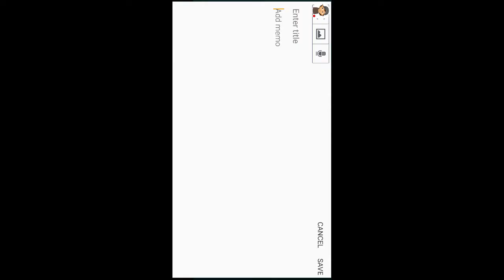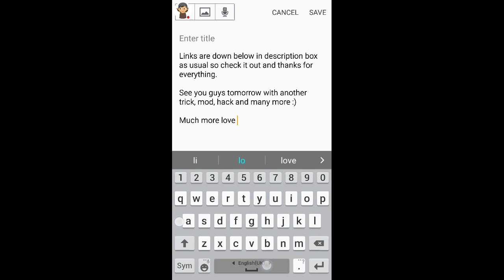8 BALL POOL FREE COINS LINKS NEW 2017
▬▬▬▬▬▬▬▬ஜ۩۞۩ஜ▬▬▬▬▬▬▬▬▬▬▬▬▬
▓▬▓▓▒▒▒░░░ Open This Description ░░░▒▒▒▓▓▓
▬▬▬▬▬▬▬▬▬▬▬ஜ۩۞۩ஜ▬▬▬▬▬▬▬▬▬▬▬▬

8 ball pool,
8 ball pool hack,
8 ball mjg space age pimpin,
8 ball pool trick shots,
8 ball eazy e,
8 ball pool cheats,
8 ball pool hack,
8 ball pool cheats,
8 ball pool hack android,
8 ball pool coin hack,
8 ball pool tricks,
8 ball pool mod,
8 ball pool hack 2016,
8 ball pool hack cheat engine 6.4,
8 ball pool cash trick,
8 ball pool unlimited coins,
8 ball pool,
8 ball pool auto win,
8 ball pool android hack,
8 ball pool auto win 3.6.2,
8 ball pool account banned,
8 ball pool archangel cue,
8 ball pool all in,
8 ball pool auto win 2016,
8 ball pool amazing shots,
8 ball pool alone country trick 2016,
8 ball pool all room guideline,
8 ball pool berlin,
8 ball pool break tricks,
8 ball pool best shots,
8 ball pool best break,
8 ball pool break,
8 ball pool box trick,
8 ball pool break technique,
8 ball pool best cue,
8 ball pool best player,
8 ball pool best match,
8 ball pool coins,
8 ball pool cash,
8 ball pool cash hack,
8 ball pool coins trick,
8 ball pool cue hack,
8 ball pool coin hack android,
8 ball pool earn cash,
8 ball pool extended guideline hack no root,
8 ball pool easy trick shots,
8 ball pool free coins,
8 ball pool free cash,
8 ball pool fernando,
8 ball pool first shot,
8 ball pool first shot tricks,
8 ball pool fails,
8 ball pool facebook,
8 ball pool free coins hack,
8 ball pool fouls,
8 ball pool funny moments,
8 ball pool game,
8 ball pool guideline hack,
8 ball pool guideline hack android,
8 ball pool guideline hack android no root,
8 ball pool game guardian,
8 ball pool gameplay,
8 ball pool game killer,
8 ball pool guideline,
8 ball pool glitch,
8 ball pool hack android no root,
8 ball pool hack without root,
8 ball pool hack pc,
8 ball pool hack no root,
8 ball pool hack lucky patcher,
8 ball pool hack coins,
8 ball pool ios hack,
8 ball pool indirect,
8 ball pool ice cue,
8 ball pool indirect shots,
8 ball pool is experiencing issues connecting to facebook,
8 ball pool india,
8 ball pool ios hack no jailbreak,
8 ball pool ice cue hack,
8 ball pool indirect shots hack,
8 ball pool ice cube trick,
8 ball pool jesse,
8 ball pool jakarta,
8 ball pool jailbreak,
8 ball pool jakarta volcano,
8 ball pool jailbreak hack,
8 ball pool jailbreak hack 2016,
8 ball pool jakarta volcano tournament,
8 ball pool jackpot,
8 ball pool jazz club,
8 ball pool jesse 8bp,
8 ball pool king,
8 ball pool killer,
8 ball pool king4ever,
8 ball pool kids,
8 ball pool kraken cue,
8 ball pool kenalan,
8 ball pool kingroot,
8 ball pool kunal908,
8 ball pool khmer,
8 ball pool king forever,
8 ball pool lucky patcher,
8 ball pool long line hack,
8 ball pool long line hack android,
8 ball pool level 999,
8 ball pool lucky 8 cue,
8 ball pool legendary cue hack,
8 ball pool long line,
8 ball pool league trick,
8 ball pool las vegas,
8 ball pool last level,
8 ball pool match,
8 ball pool mumbai mahal,
8 ball pool mod 3.6.2,
8 ball pool mod apk 3.6.2,
8 ball pool multiplayer hack,
8 ball pool money hack,
8 ball pool miniclip,
8 ball pool mod apk android,
8 ball pool match 2016

"8 ball pool" "8 ball pool hack" "8 ball pool tricks" "8 ball pool long line" "8 ball pool impossible shots" "8 ball pool giveaway" "8 ball pool berlin platz 50m" "8 ball pool 50m match" "8 ball pool all in monaco" "8ballpool alone country" "8ballpool 0-100m" "8ballpool coins trick" awesomised gameontom pewdiepie snooker indirect "fernando 8ball" trickshots 8ball "ball pool" 8bpricegum "8ballpool box trick 2016" "8bp boxes" "8balpool cash trick" "8bp cash" "cash hack" "alone countr"